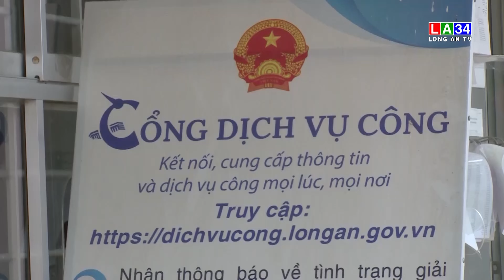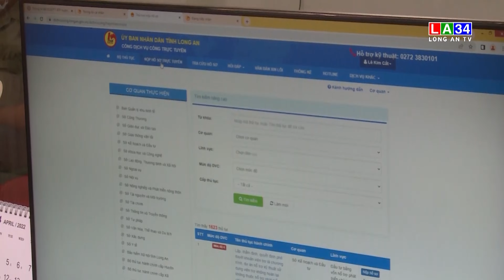Tân Trụ 2 năm liền dẫn đầu về cải cách hành chính I LONG AN TV